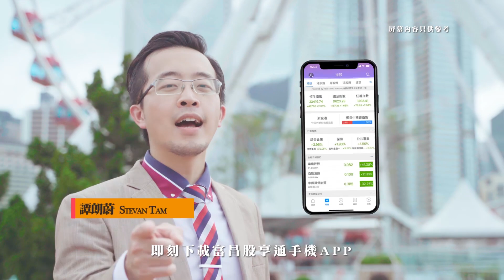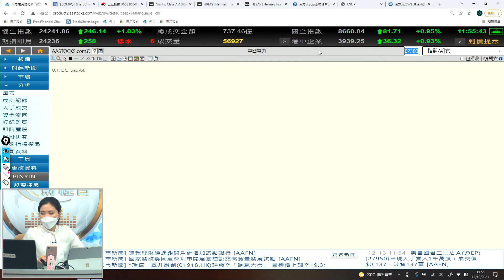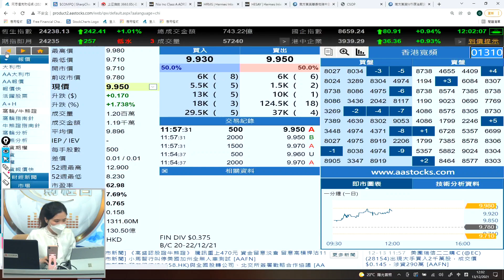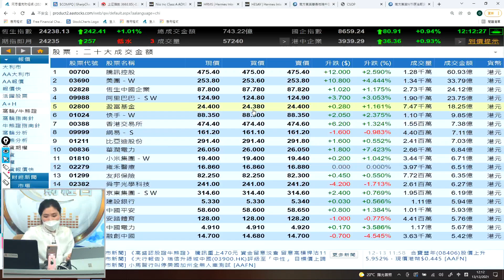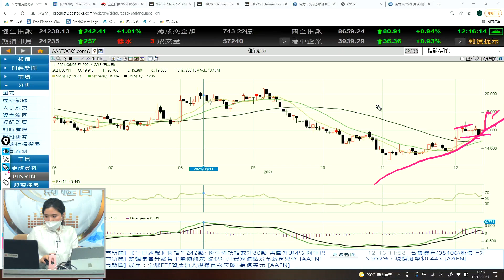電力股繼續強 - 富昌財經台 午市直擊 13-12-2021 11:45 - 12:15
電力股繼續強

富昌財經台 日期 : 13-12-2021 節目 : 午市直擊 時段 : 11:45 - 12:15